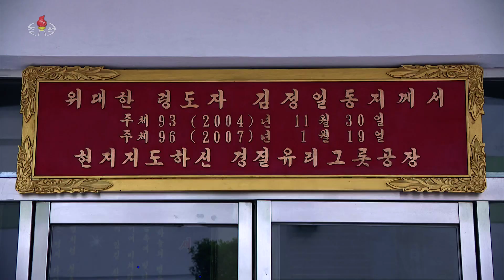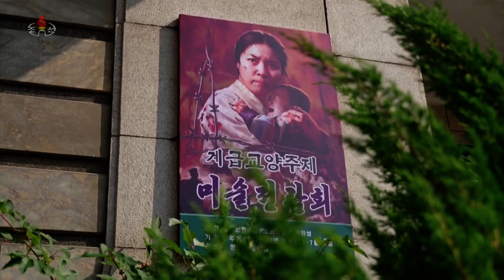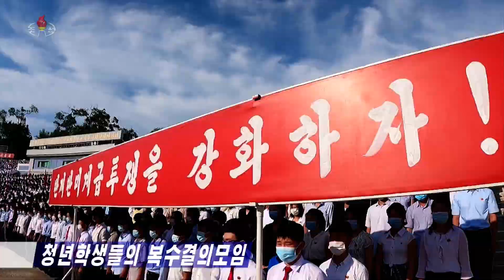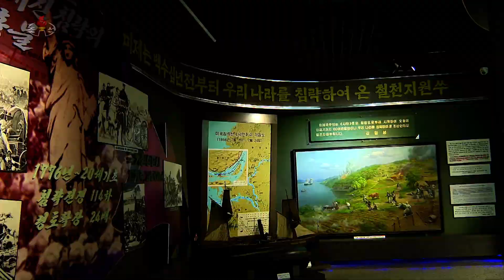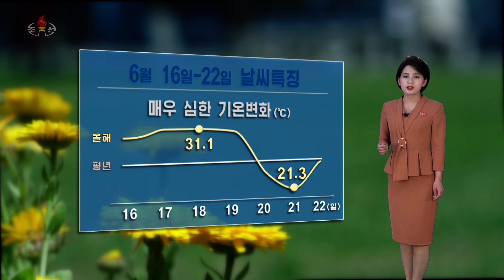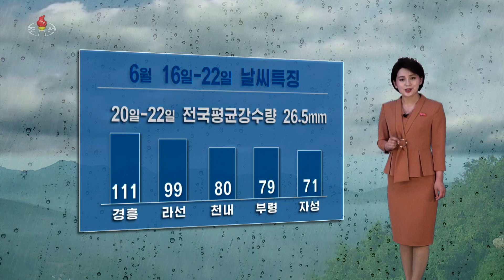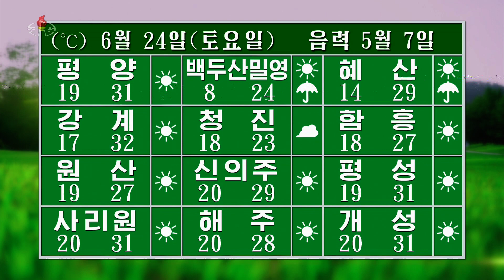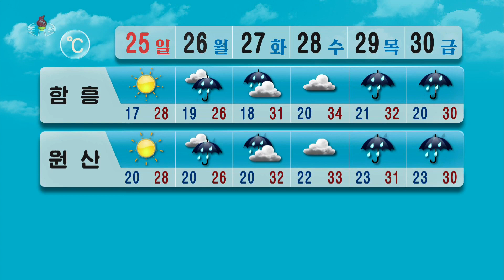계급교양주제 미술전람회 개막 Art Exhibition on Class Education Opened 階級的教育テーマの美術展覧会が開幕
00:30 경공업부문소식  Light Industry News  軽工業部門ニュース
03:00 계급교양주제 미술전람회 개막 Art Exhibition on Class Education Opened 階級的教育テーマの美術展覧会が開幕
04:35 청년학생들의 복수결의모임 the day of struggle against U.S. imperialism, youth and students held a meeting to pledge revenge 青年学生の復讐決意集会
06:47 로동계급과 직맹원들의 상봉모임 Workers Meet Victim of U.S. Imperialists' Atrocities 労働者、職業同盟員の対面の集い
08:50 국제소식 International News 国際ニュース
10:40 국제체육소식 International Sports News 国際体育ニュース
13:00 날씨 天気 weather

2023년6월23일22시《보도》중에서
On June 23, 2023, at 22 "Report",
2023年6月23日22時《報道》の中から、